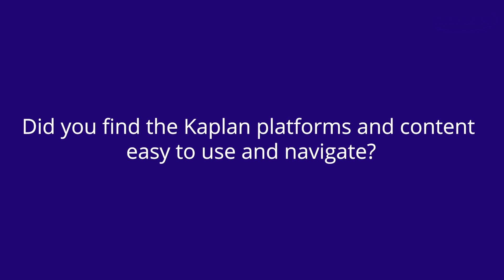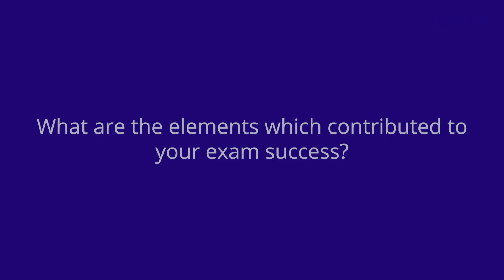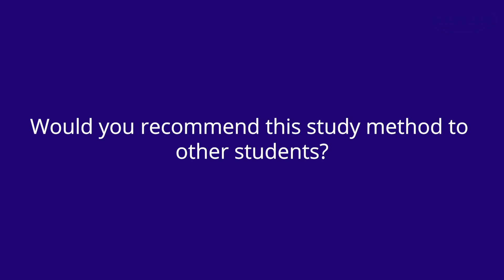ACA Student passes exams with Live Online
Choon Chung explains how Kaplan's Live Online study method allowed him to balance work with studying, resulting in him passing six papers within 18 months!